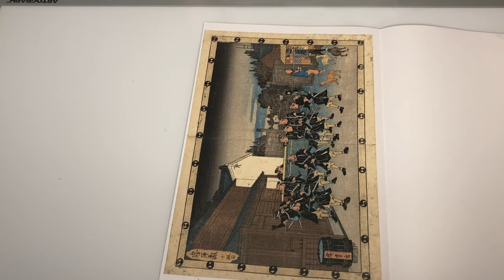Hiroshige - The 47 Ronin Story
Hiroshige
(Chūshingura) 忠臣蔵
Act X (Jūdanme)

This print is by Ando Hiroshige from the story of the 47 samurai, also known as the Chushingura, this depicts Act 10 in the kabuki play. Over hiroshige’s lifetime he did about 10 illustrated versions of this famous tale, this was the 5th one he did in 1835. It has been backed as you can see. I love this night scene, with the curious neighbors and dogs barking, while the samurai are knocking on the door. An interesting and complex print.

Date: 1835-39
Publisher: Senichi
Format: Horizonal ōban (9 7/8 in. x 14 1/4 in.)